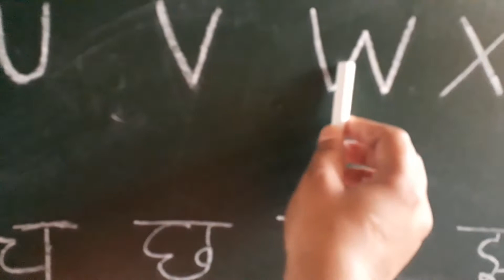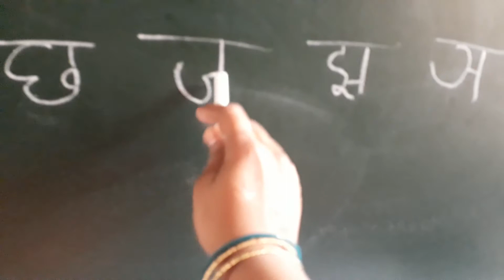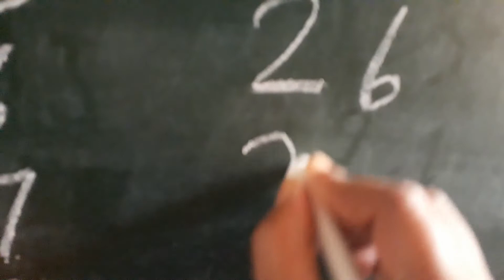Nursery Online Session dated 18-05-20